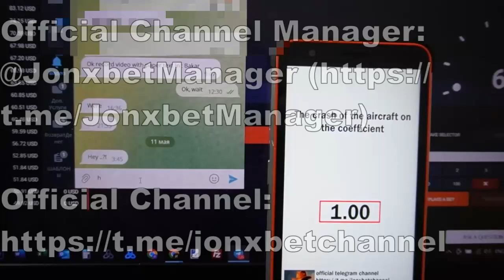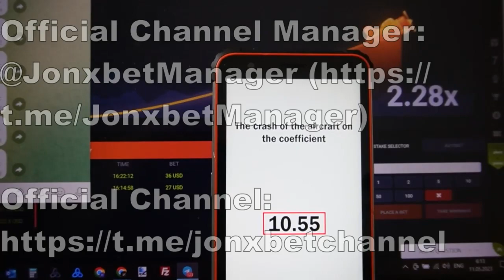I'm filling up the cache again of with cheat for Aviator predictor on internet site 1xbet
Hi dudes you are at my channel. Simple the ordinary fiction. The program allows me to correctly play with ease and I can not worry that I would have lost the bet. So welcome new edition script-helper. The hack finctions on Windows and Mobile Phone and is constantly updated. See this video clip all the way to figure it out just how it works. If you have questions u can ask them in the comments or write to telegram. Anyone can like myself. Good bye dudes See you at in betwinner games.

telegram account url